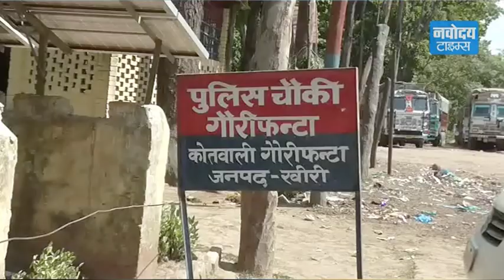यहां छिपी है राम रहीम की लाडली !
जेल में बंद गुरमीत राम रहीम की लाडली बेटी हनीप्रीत पुलिस से भाग रही है..खबर है कि हनीप्रीत इस वक्त नेपाल में छिपी बैठी है।